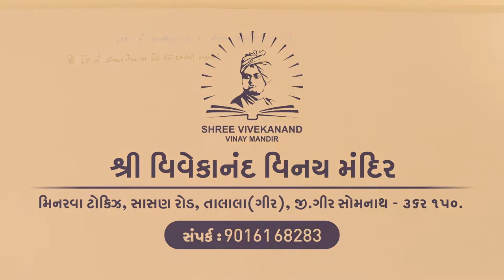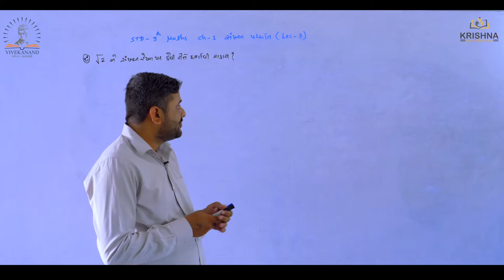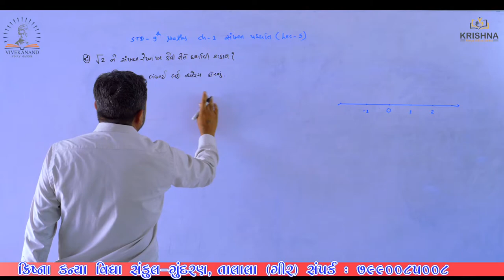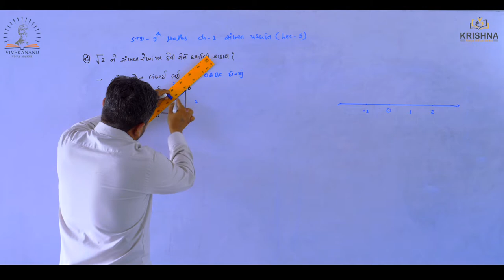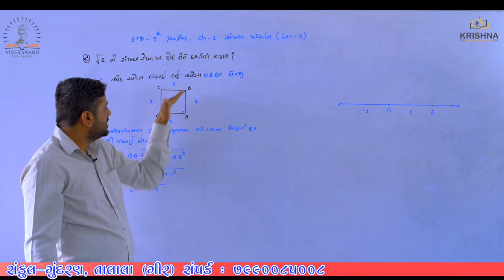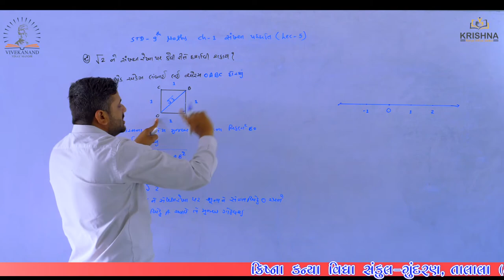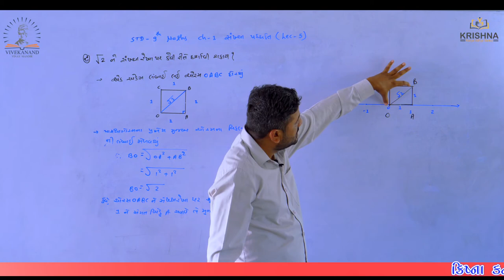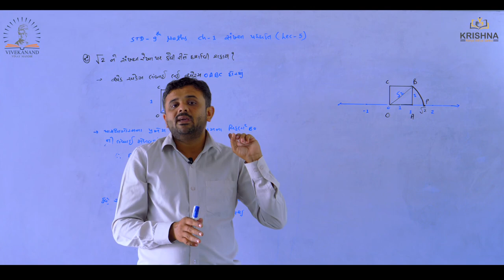Std:09 | Maths |Chapter-01 - સંખ્યા પદધતિ l Lecture-05| by Ravi sir| NCERT/GSEB